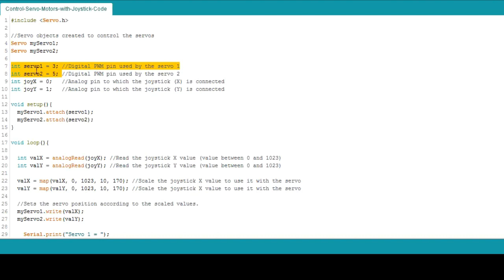Control servo motors with a joystick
In this tutorial, we will learn how to use multi-servo with Joystick. We will control two pcs servo motor with one Joystick. You can implement your robotic arm projects with reference to this tutorial. Of course, we will use external battery/power when doing this.